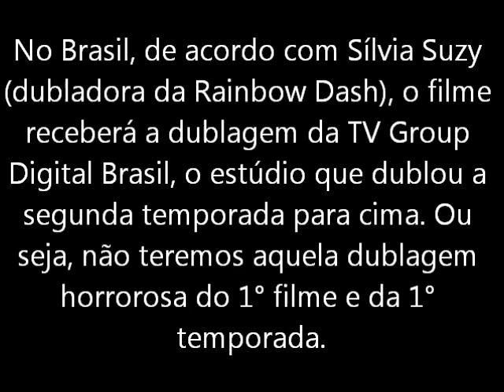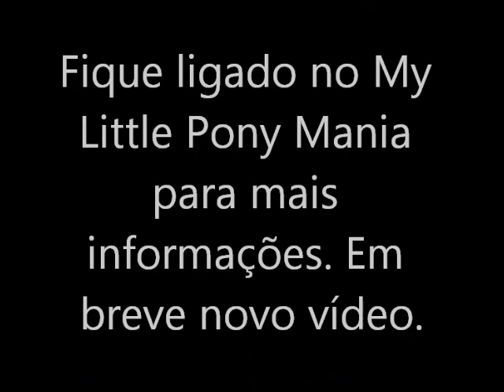Notícias do filme My Little Pony - Equestria Girls: Rainbow Rocks (leia a descrição)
ATENÇÃO: O vídeo contem spoilers.

Essa tal de Adagio será a rival das Rainbow Rocks,ela terá uma banda chamada The Dazzilings o filme será sobre essa batalha musical,como diz na sinopse que foi confirmada pela própria Hasbro.